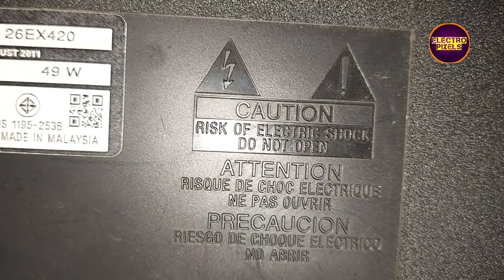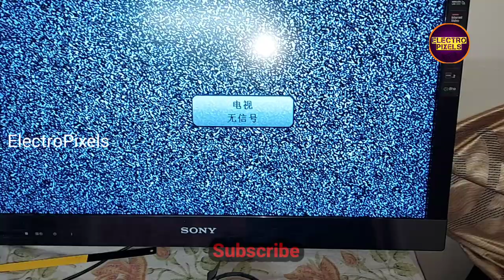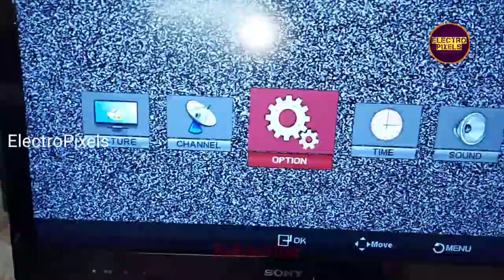Universal Board Complete Installation Process in Sony 26EX420 Led Tv|T56U11.2 Universal Board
This video is about Universal Board Complete Installation Process in Sony 26EX420 Led Tv|T56U11.2 Universal Board|Led Tv